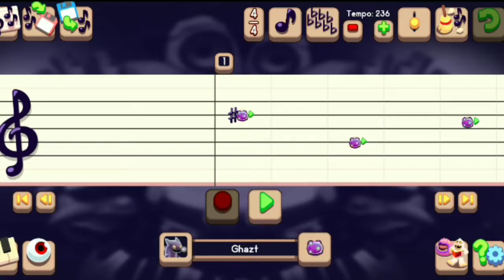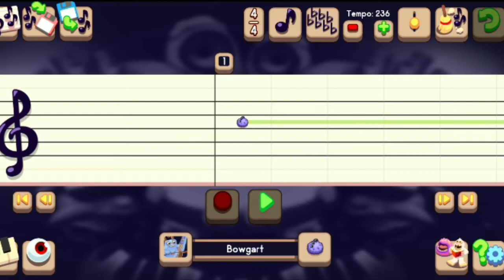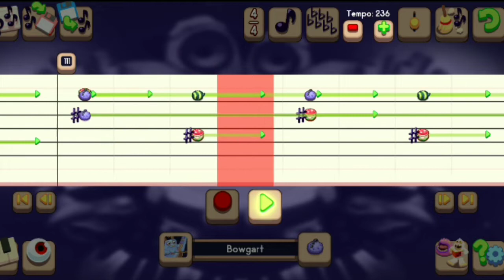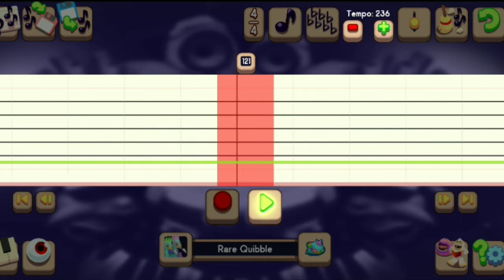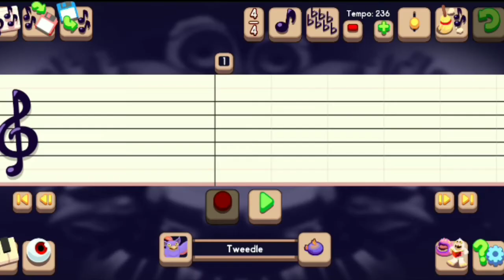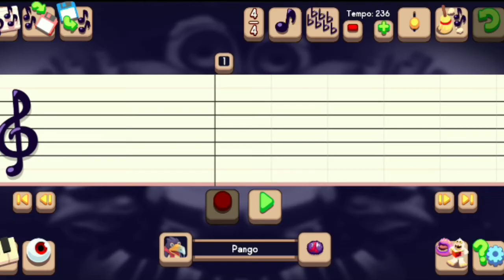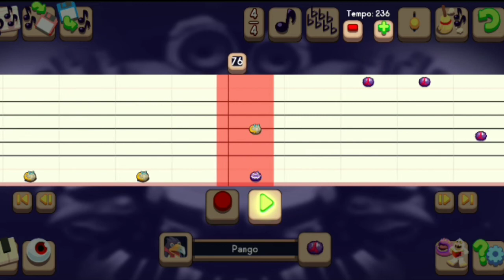Apologize TUTORIAL - My Singing Monsters Composer (Time Stamps & Tips in Description)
00:01 - Synth/Piano
02:10 - Strings/Guitar
04:07 - Bass
05:55 - Vocals
07:29 - Drums

Here is a tutorial for "Apologize" by OneRepublic that I made using the MSM composer app... Any questions or comments are welcome...

Helpful Hints:
• Ghazt and Rare Bowgart share intro...
• Ghazt and Quibble share chorus...
• Ghazt, Humbug and Reedling share Solo...
• Rare Bowgart & Fung Pray share chorus...
• Rare Quibble & Rare Riff are the same part...
• Dandidoo, Furcorn & Pompom are the same part...
• T-Rox, Shellbeat & Rare Shellbeat are the same part...